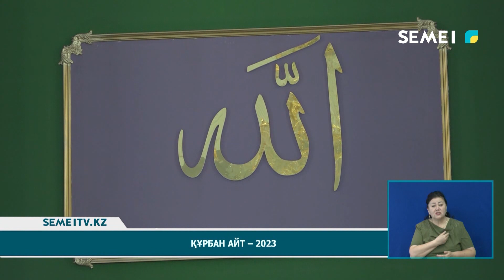Құрбан айт - 2023